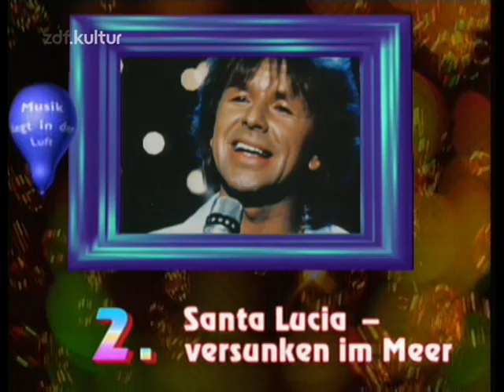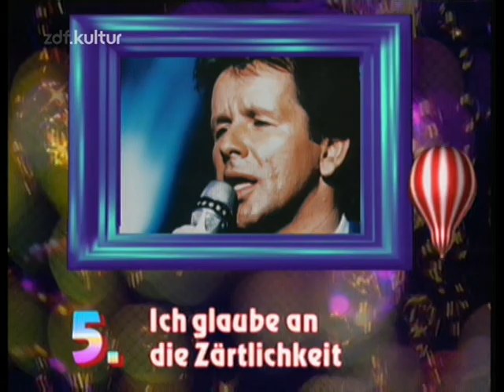G G Anderson Musik liegt in der luft 30.1.1994